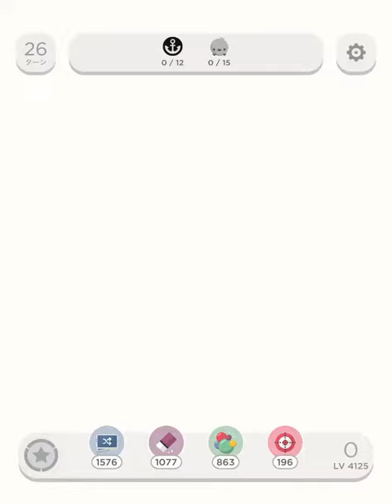TwoDots 4125 ⭐️⭐️⭐️ 攻略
ご視聴いただきありがとうございます。とても嬉しいです。

攻略した動画を録画することができましたので、アップします。

動画は「ハード」・「超ハード」、あと「過去にどうしても⭐️3で攻略できなかった全レベルの中からリベンジで⭐️⭐️⭐️攻略できたもの」をアップしています。
iPhoneの「画面収録ビデオ」にてタイミングよく録画ができたもののみとなります。（星ひとつクリアの場合や、連勝ブースト付きでの⭐️３つのクリアの場合は、アップしていません。）

ゲームクリア・動画制作の励みになります！

私は日本語しか理解できませんので、外国語での返信は翻訳サイトを使用して行なっております。